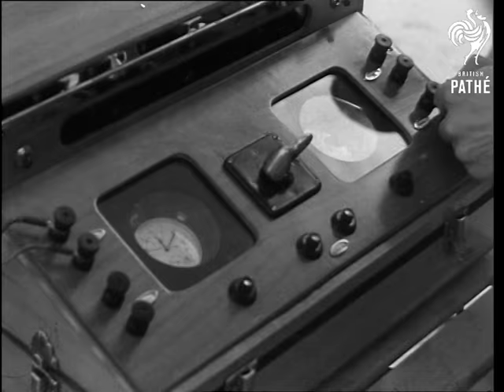Downhill Ski Race (1952)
Downhill ski races. Sestrieres, Italy.

Various shots snow-covered mountain slope. Various shots contestants starting race. CU people watching.  Various shots women starting downward journey.  Various shots skier descending. MS's as number 28 Jacqueline Gueze rounds bend and falls. LS skier speeding downhill. MS number 5 Jacqueline Martel starting. LS skiing down the hill. Various shots number 6 Andrea Mead skiing.

Various shots as skiers race down hill, Jacqueline Gueze falls again but gets up and continues. Various shots skiers descending. CU's electric eye at finishing post. MS judges looking at stopwatches. LS's skier finishing. Various shots skier descending through wooded country. MS as Martel and Mead finish. CU as Mead is congratulated. CU of her.

Various shots men skiing in their downhill race. MS timekeepers. CU stopwatches. CU judge entering points. CU stopwatches. MS watches being opened. MS three skiers. CU men. Various shots skiers.  CU stopwatches. CU skier looking up mountainside. CU skier drinking. CU skiers congratulating each other.
 FILM ID:2638.05